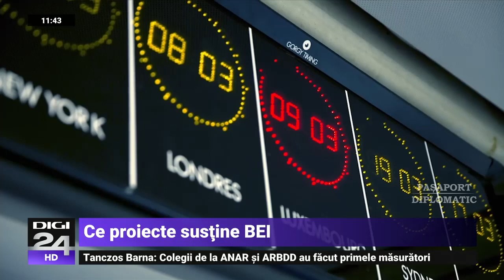Pașaport diplomatic. Werner Hoyer: Certitudinea a fost distrusă de acest război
Statele Uniunii Europene dețin împreună o bancă. Țările membre UE contribuie la capitalul acestei bănci, în funcție de Produsul Intern Brut. La rândul ei, instituția bancară finanțează proiecte care promovează obiectivele politice europene și împrumută bani de pe piețele de capital, la rate avantajoase, pentru proiectele care merită. Creditele pe care le acordă acest braț financianciar al Uniunii Europene sunt pentru sprijinul țărilor europene mai puțin dezvoltate, și România este unul dintre beneficiari, pentru îmbunătățirea mediului, securitate energetică sau dezvoltarea rețelelor transeuropene. La toate se adaugă schimbările aduse de războiul pe care Rusia l-a început în Ucraina. Discutăm despre toate aceste teme cu Werner Hoyer, președintele Băncii Europene de Investiții.

Paşaport diplomatic” este un program unic pe teme de diplomaţie şi politică externă. În ultimii cinci ani, printre invitaţii acestui program au fost importanţi lideri mondiali, precum Benjamin Netanyahu, Viktor Orban, Mahmoud Abbas, Yanis Varoufakis, Sergei Naryshkin, Jens Stoltenberg, Mohammad Zarif, Giorgi Margvelashvili, NaserJudeh, Iord Alan Watson, ca să menţionăm doar pe câţiva. De asemenea, majoritatea ambasadorilor acreditaţi în România şi Ungaria, precum şi o mare parte a membrilor diferitelor guverne internaţionale au fost prezenţi in programul produs de Cristina Cileacu.